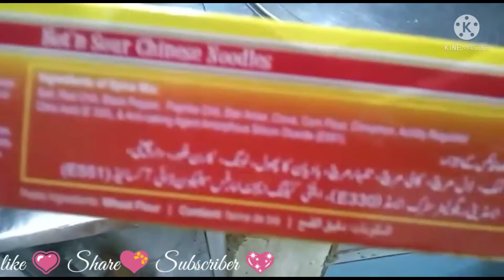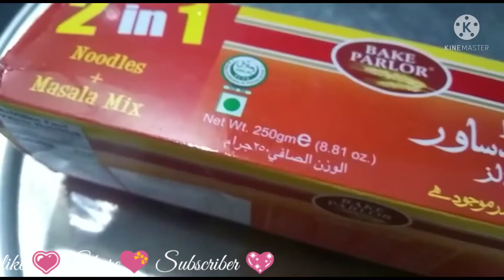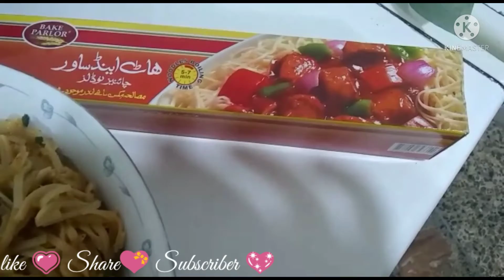Tasty Speghetti Recipe -Chicken Vegetables Speghetti _Home made Speghetti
In this video I will make a Speghetti recipe very delicious and easy way :

INGREDIENTS :

1 packet Speghetti
250 gram chicken
2 tomato
1 tbsp ginger garlic paste
half tsp zeera
3 tbsp oil
2 or 3 coriander leaves
3 or 4 tbsp water
1 small onion.